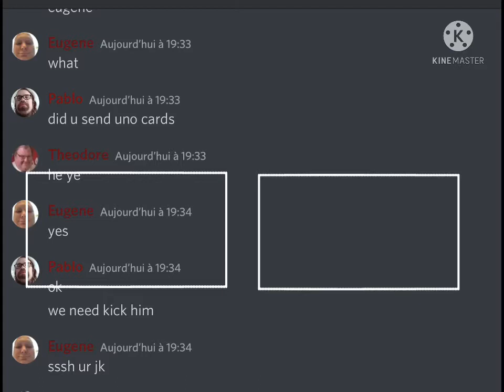Windows Vista starter final